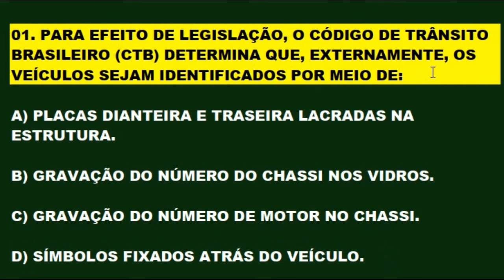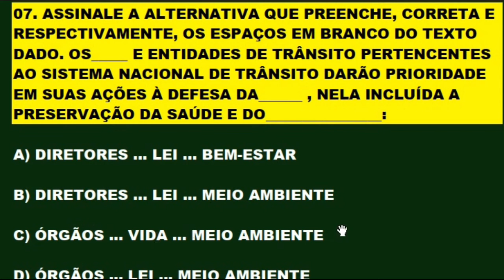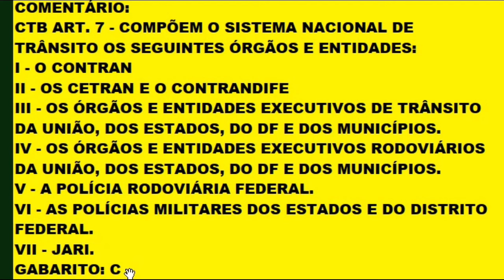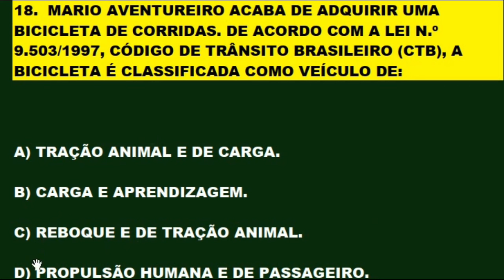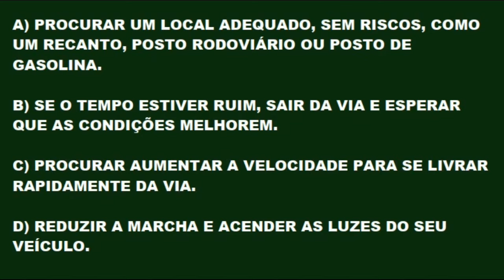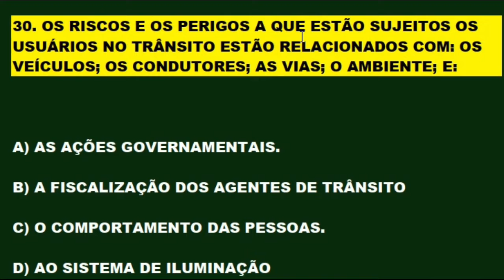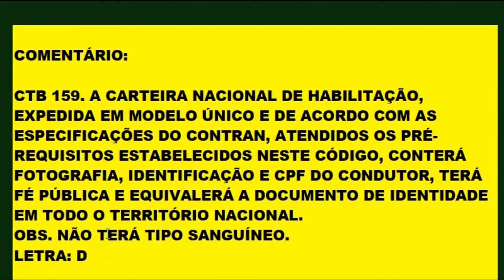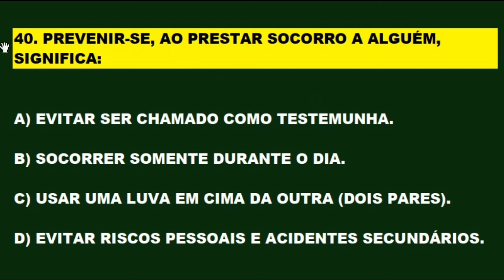DESAFIO PROVA DO DETRAN 40 QUESTÕES RESOLVIDAS COM DICAS